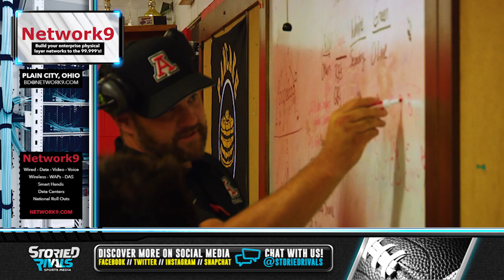Sheridan at Jonathan Alder 🏈 | Game Highlight [8/27/21]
Munyan Sparks Generals’ Rally Again

• Jason Munyan scored the game-winning TD from 4 yards out late in the fourth quarter, sending Sheridan past Jonathan Alder 18-14.

• The 2-0 Generals trailed 14-6 in the third before Munyan ripped off a 31-yard TD run to cut the deficit to 14-12. He finished with 117 yards, and Andrew Holden had a TD catch and a key punt return to set up Munyan’s game-winner.

• Will Heisler ran for 131 yards and a score and Taber Headings had a rushing touchdown and threw for 72 yards to lead the Pioneers.